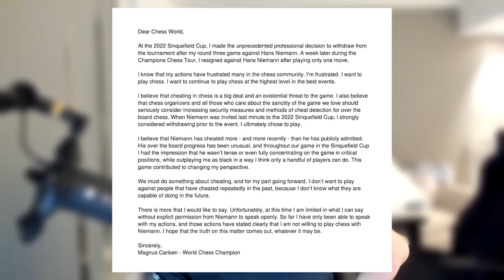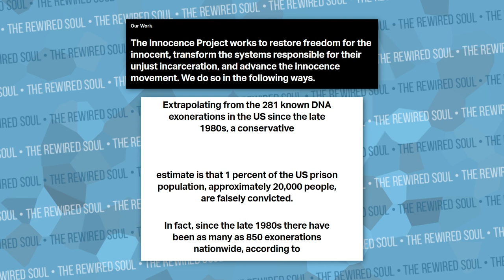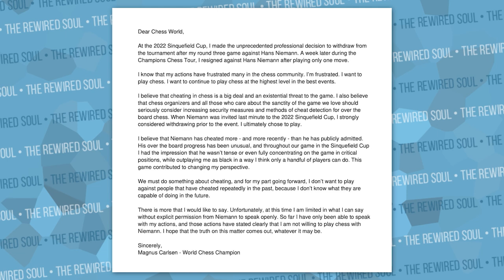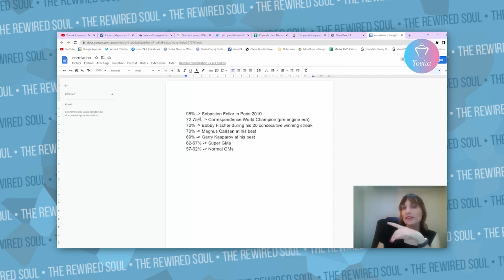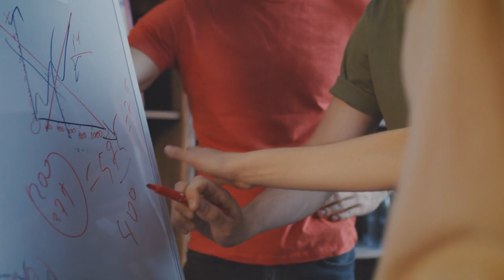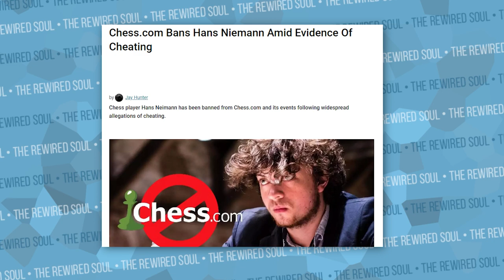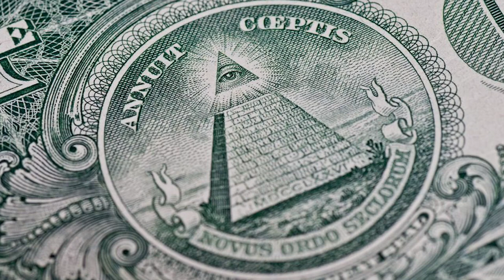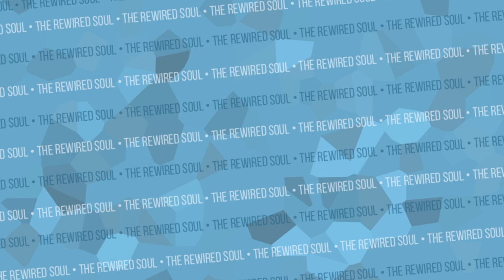The TRUTH of Magnus Carlsen vs Hans Niemann Cheating Scandal: An Analysis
Magnus Carlsen and Hans Niemann have been making headlines due to cheating accusations. In this video, we try to get to the bottom of it while using some critical thinking.